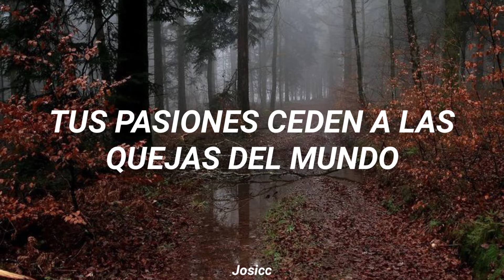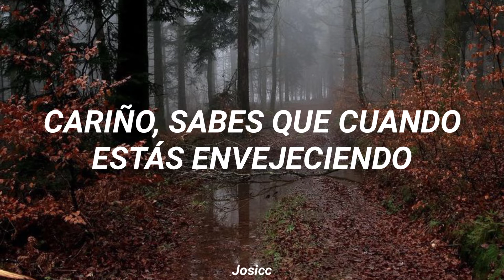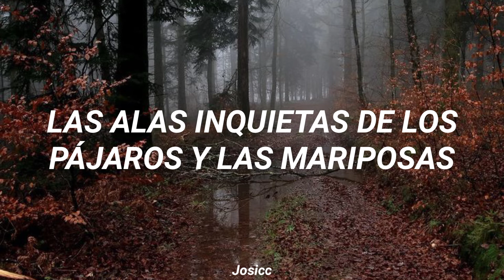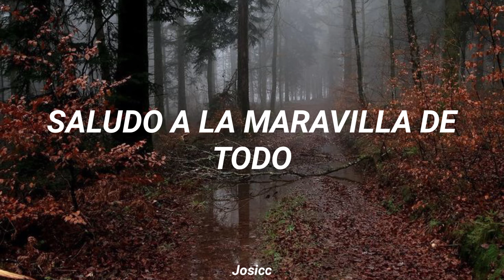Tom Chaplin - Midpoint (Subtitulada en Español)